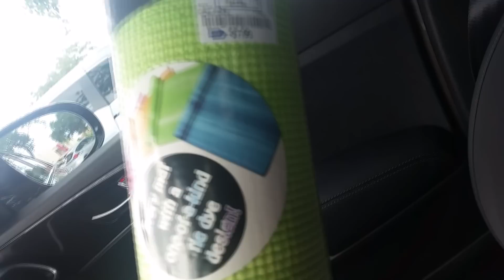TESTUJEMY NOWE STROJE KĄPIELOWE! /Życie na Florydzie 154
Jeśli podobają się Wam ubrania możecie skorzystać z naszego EXLUSIVE COUPON 10 % zniżki dla naszego kanału pod nazwą: 'Dutki'
Tutaj znajdziecie linki naszych zakupów:
Narzutka na plażę:

ZAPRASZAMY DO WSPÓLNEJ PRZYGODY ŻYCIA! :D
Znajdziesz nas:
Krystian SNAPCHAT: zelo533
NOWY SNAPCHAT OLIWII : livciak_678
INSTAGRAM KRYSTIAN : zelovti
OLIWIA INSTAGRAM : x_liv.jpg_x
Musically- li_vciak
OLIWIA Ask-livv_olivia1

NASZ ADRES POCZTOWY:
ELIZA A.
OSPREY, Fl 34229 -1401 USA